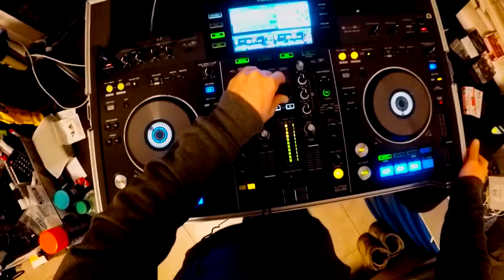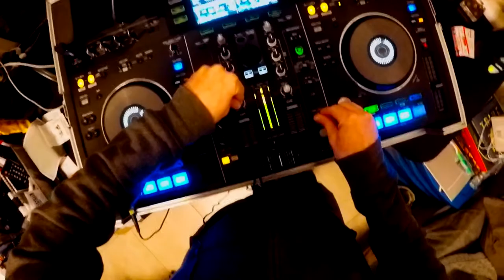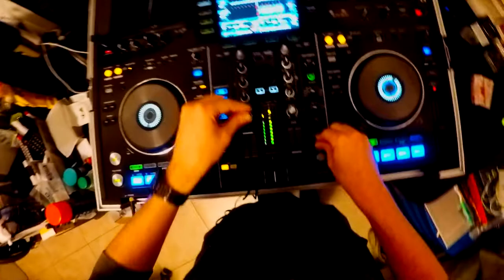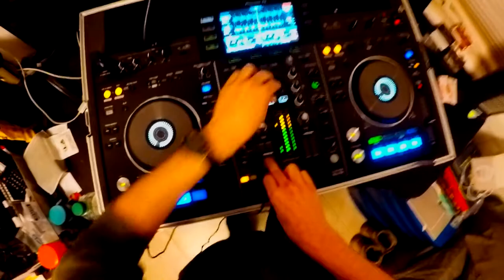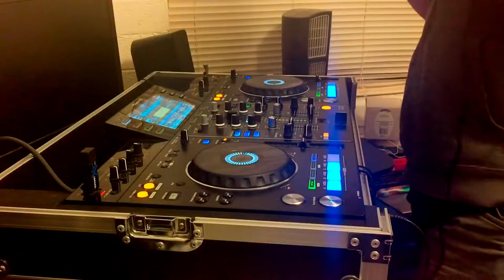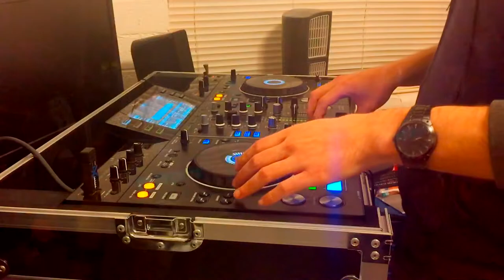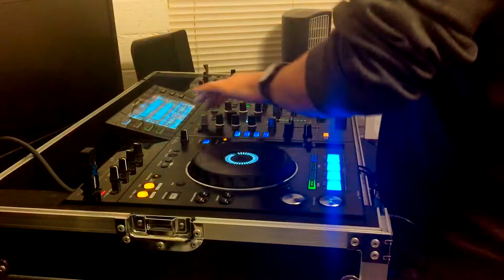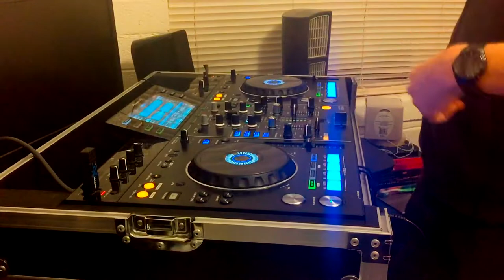Techno, House & Tech-House - Set by LEPKA (XDJ-RX)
Just a simple set on my XDJ-RX
Audio track is available on my SoundCloud:

If you have any questions, just let me know!